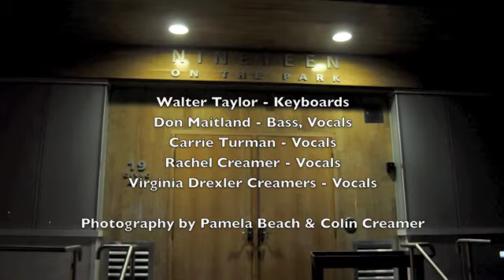Remedy by Marion Drexler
The launch for the new CD Labours of Love by Marion Drexler took place on May 28 2011 at 19 on the Park concert hall in Stouffville Ontario Canada.  The concert was in support of the charity Helping Homeless Pets.